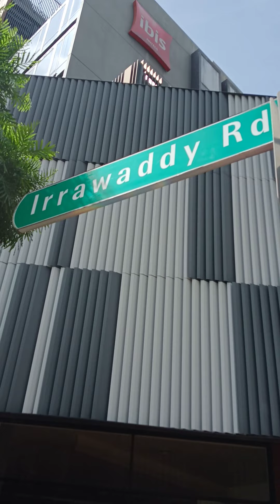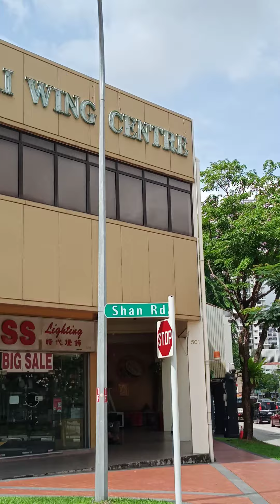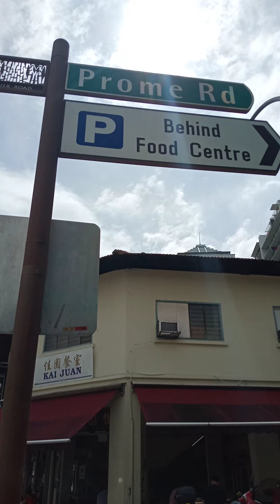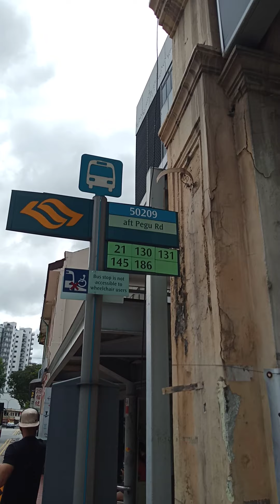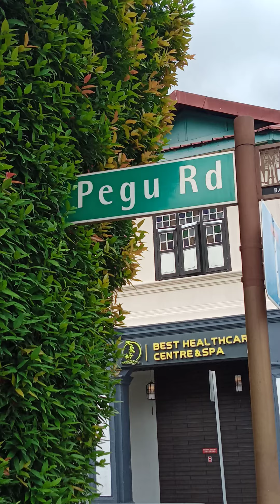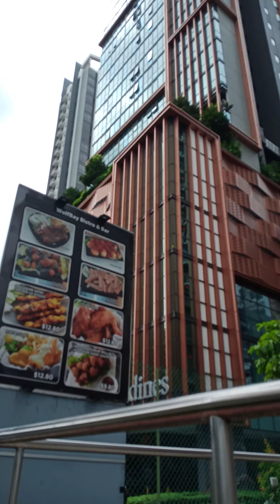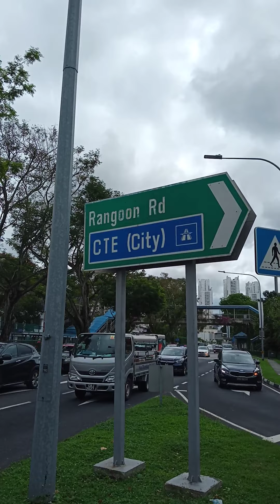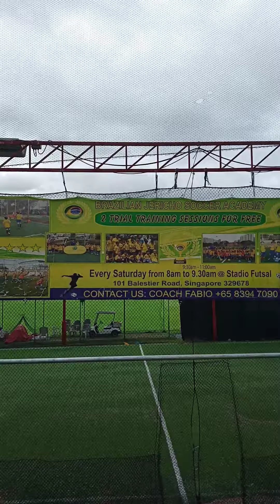♥Singapore City Walking Tour ♥Toa Payoh Town♥ Myanmar Name♥ Irrawaddy Rd♥Bamo Rd♥Shan Rd♥Rangoon Rd♥